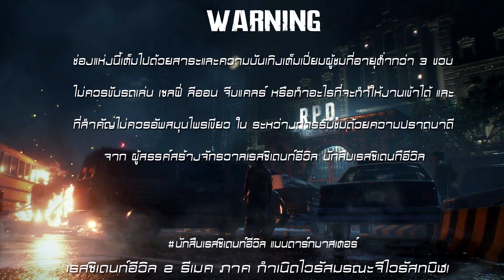Resident Evil 2 Remake (2019) Desert Eagle.50 Ae Ammunition by DM CHANNEL HD1080P 60FPS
ไขปริศนา Resident Evil 2 Remake (2019) Desert Eagle.50 Ae Ammunition ในภาค 2 นั่นเองครับ ชอบอย่าลืมกดไลค์ และ subscribe เพื่อติดตามรับชมผลงานอื่นๆต่อไปนะคร้าบ เกมดีมีสาระต้อง DM CHANNEL